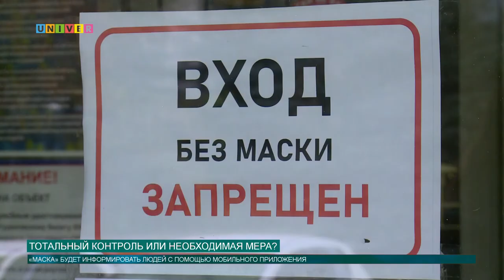Тотальный контроль или необходимая мера? (НОВАЯ РУССКАЯ «МАСКА»)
Средства индивидуальной защиты теперь нужны не только врачам и медицинским сотрудникам, но всем нам. Однако многие до сих пор игнорируют требования Минздрава России и предпочитают не пользоваться масками и перчатками. О том, что придумали российские специалисты, чтобы контролировать нарушителей, расскажет наш корреспондент.